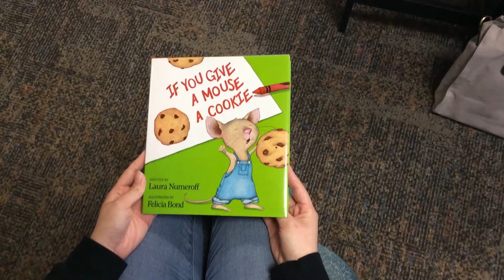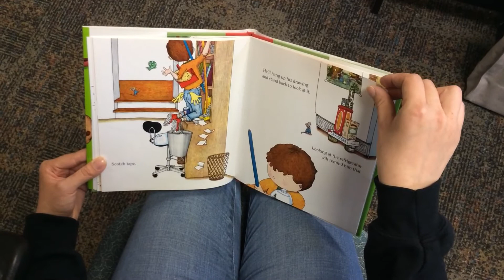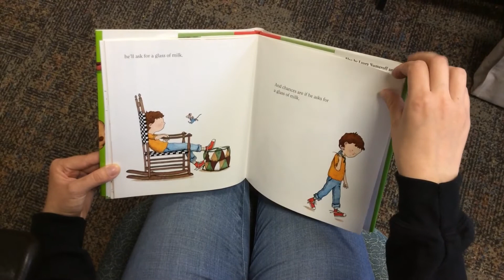Ms. Madison reading If You Give a Mouse a Cookie by Laura Numeroff